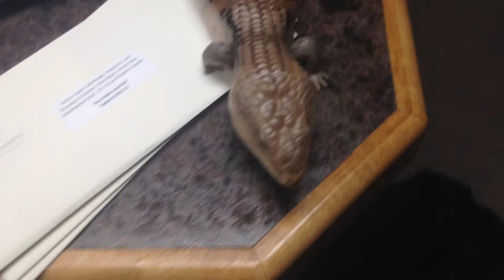Giant Skink!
Giant Skink from Moody Gardens in studio.